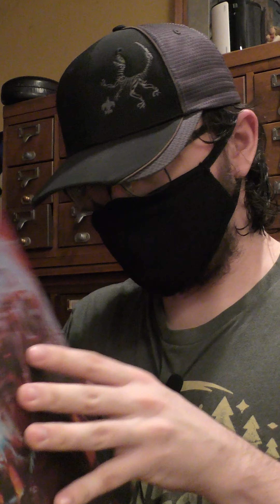How Dungeons and Dragons is portrayed in movies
Short sketch I made because I was bored and had a camera
100 subs and I'll make brownies wearing the plague doctor mask